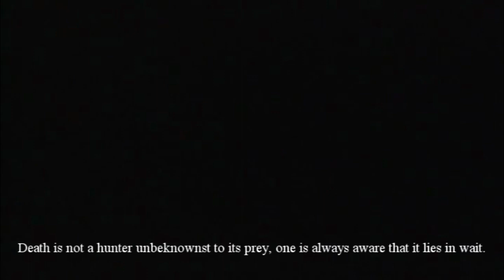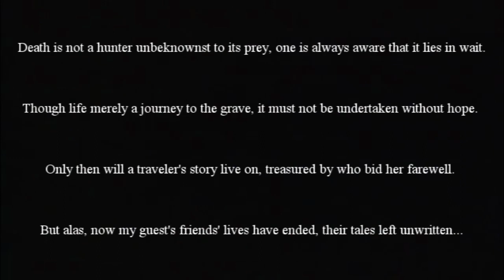Persona 3: The Weird Masquerade - Souen no Kesshou | Bathhouse Incident (Kotone Route)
Y'all wanna see what could have happened if the incident took place from Kotone's route? Here ya go! Same outcome but just as funny!

P.S. I can't help but adore Kotone and her toys in this scene. So precious!